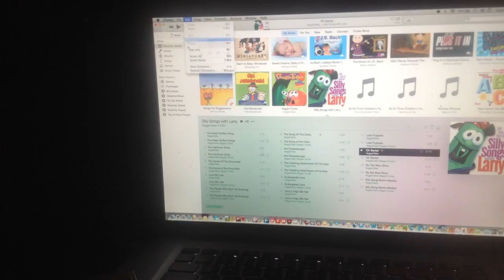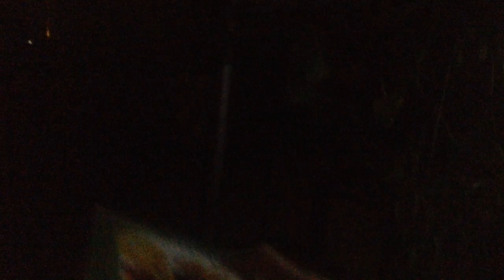jax car wash